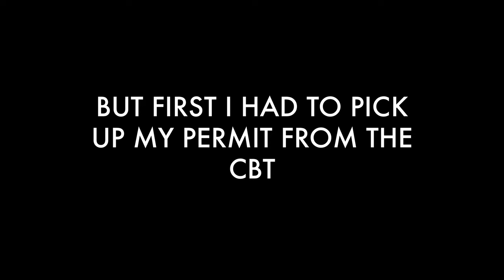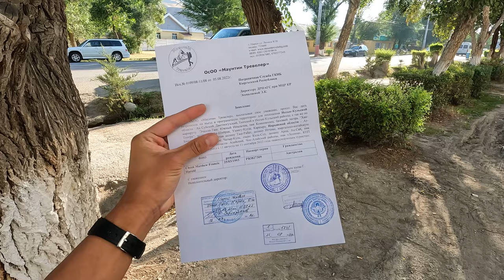The Hike of My Life | Köl-Suu Lake, Kyrgyzstan | Central Asia Travel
A trip of a lifetime to Köl-Suu Lake, Kyrgyzstan.